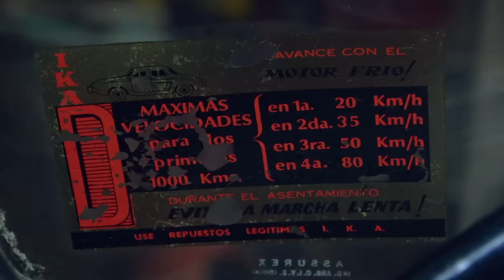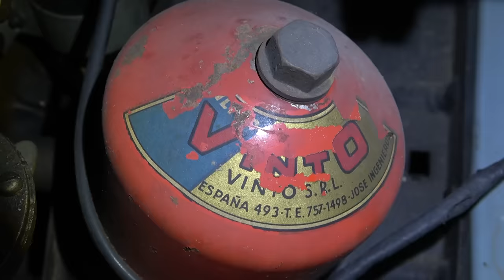[CASI 0 KM] TRAILER Renault Gordini 1965 con solo 1222 km Original de Fábrica - El hallazgo del Año